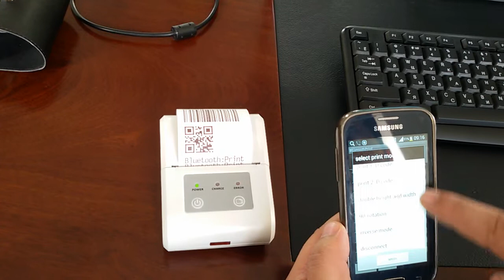MSP-100 bluetooth portable printer android app test-Shenzhen Masung Tech.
MASUNG MSP-100 is 58mm thermal bluetooth portable printer .
It is a test video for the android APP.

Skype:jason-pong
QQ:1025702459